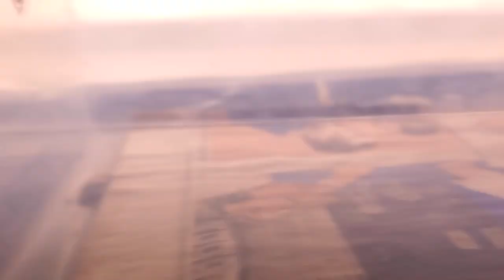Warning:Live Boa Feeding.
Boa . Rat , feeding